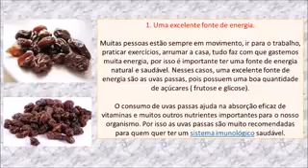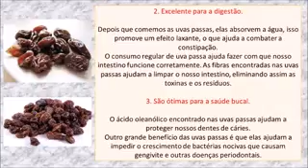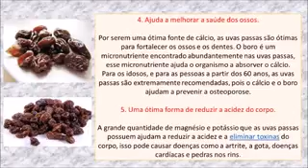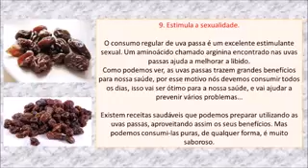Para que servem uva passa para saúde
Thadeu vital